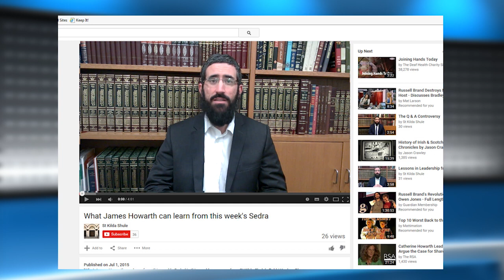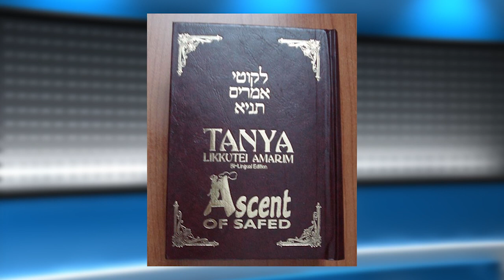THE SHTICK S41-07 Seg.2 Rabbi Yaakov Glasman continues his discourse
Rabbi Yaakov Glasman continues his discourse with Henry Greener on more topics of interest.